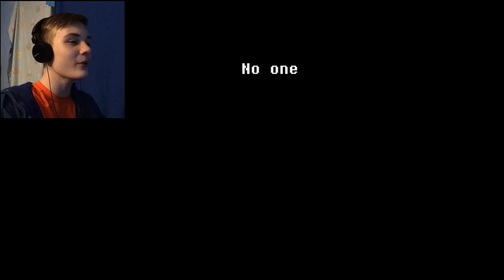Yep, This is real! | Deltarune (Part 1)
YOU ACCEPT EVERYTHING THAT WILL HAPPEN FROM NOW ON